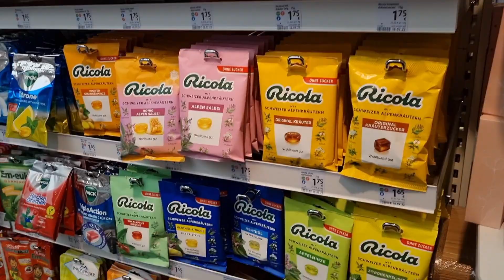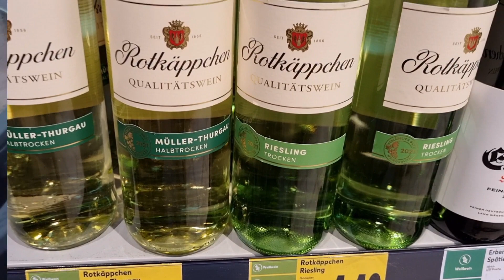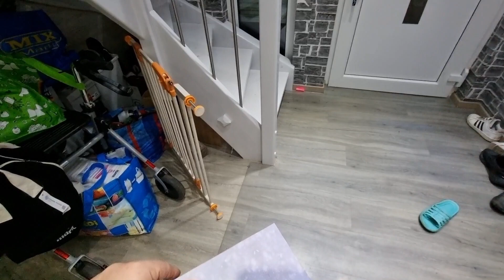Vlog Time 👋| Familienalltag 💟 | 30.12.22🎉 | Kommt gesund ins neue Jahr 2023👼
🎄🎄🎄—— Weitere INFOS ——🎄🎄🎄

Schnittprogramm ➡️ InShot

Impressum:

Xenia Blech